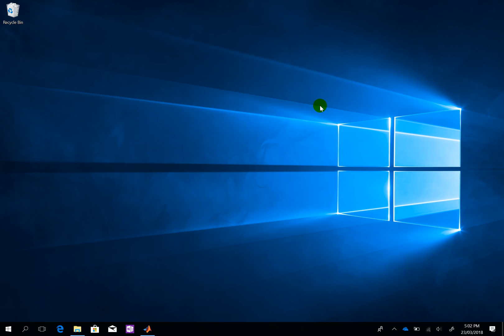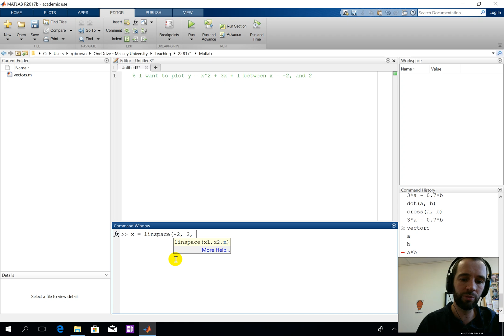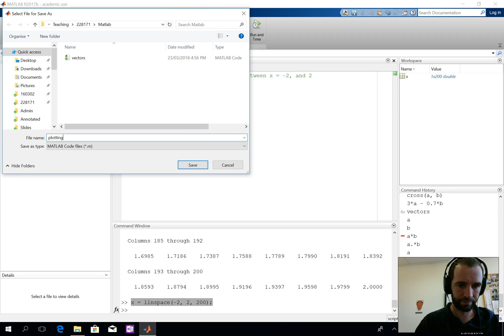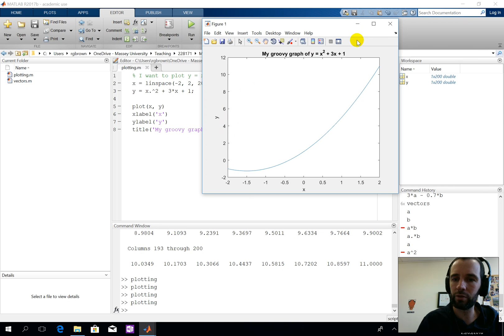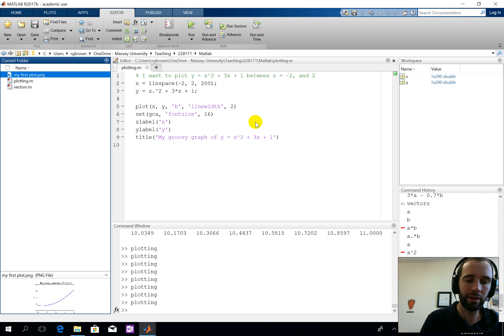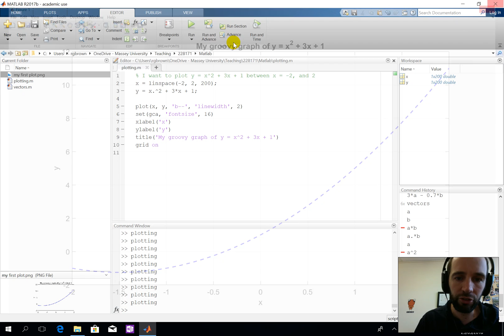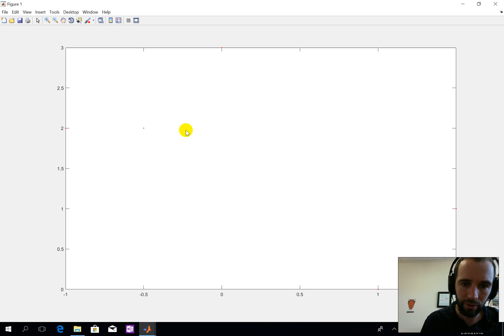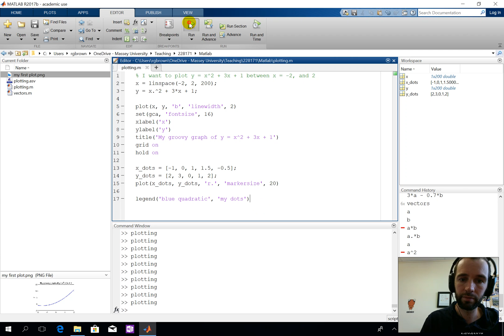Introduction to MATLAB - plotting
In this video we show you how you can generate some basic plots using MATLAB